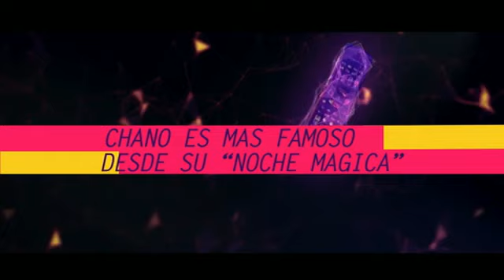APERTURA DEL MARTES 11 DE AGOSTO DEL 2015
INFORME: APERTURA DEL MARTES 11 DE AGOSTO DEL 2015